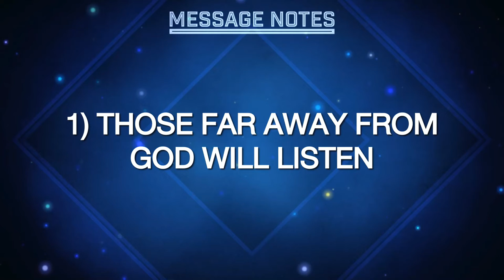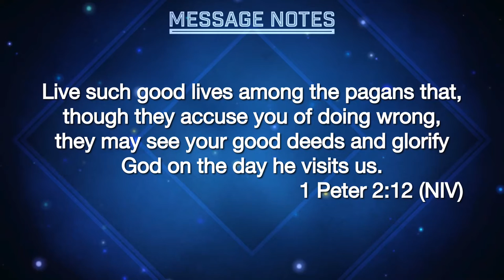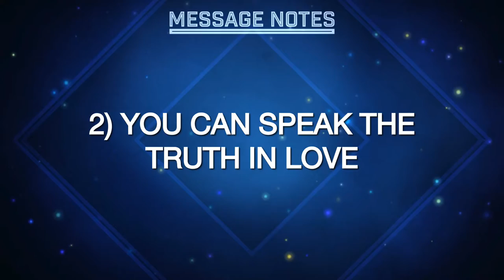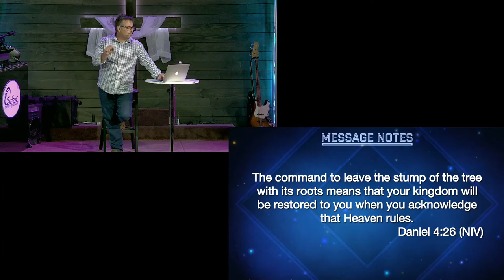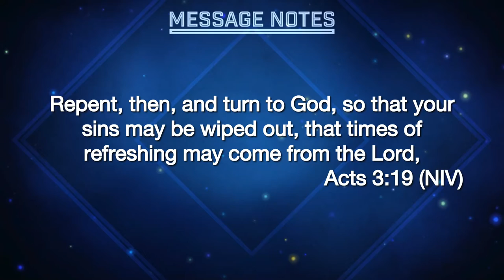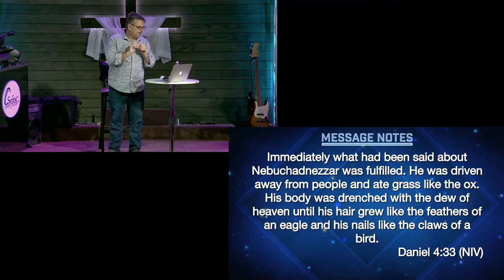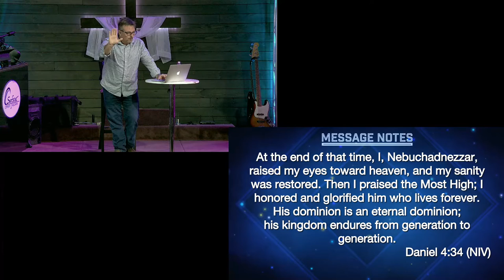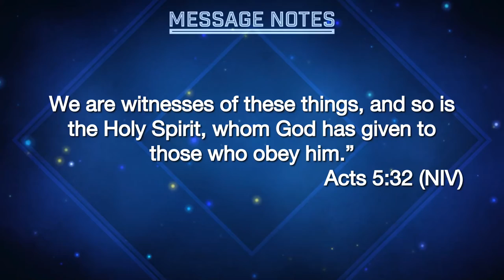Rising Above Circumstances Series - Week 4 - Why Being Faithful Matters - 1 August 2021